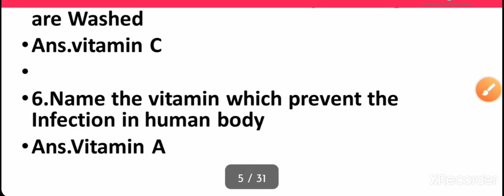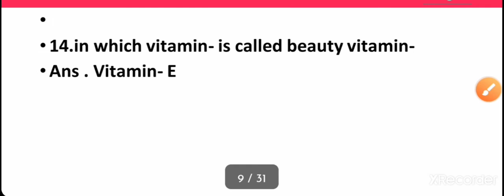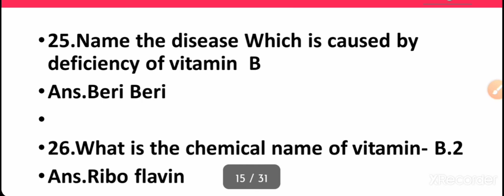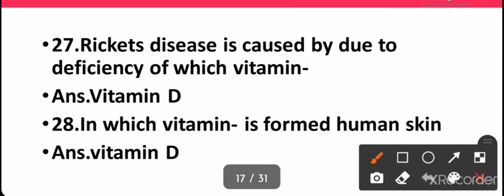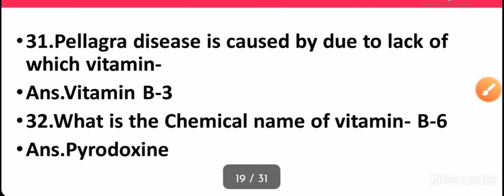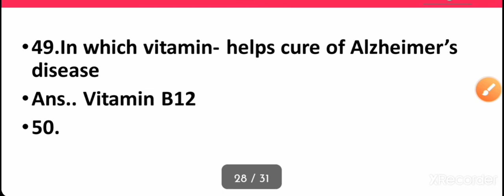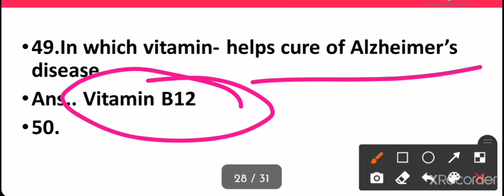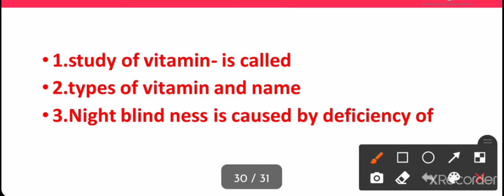CT,BED,EXAM 2021 Every day Science Vitamin in odia | vitamin A,B,C,D,E,K |vitamin MCQ 50 odia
CT_BED_RI_SI EXAM 2021 Every day Science Vitamin in odia | vitamin A_B_C_D_E_K |vitamin MCQ 50 odia

Related searches term_